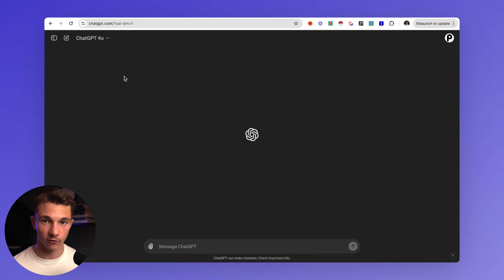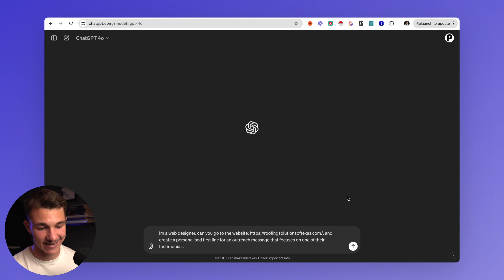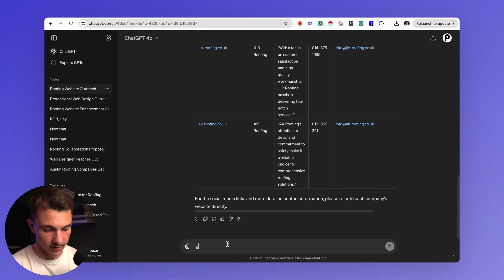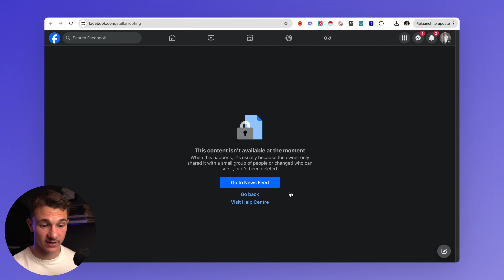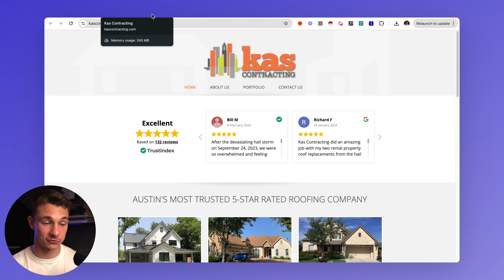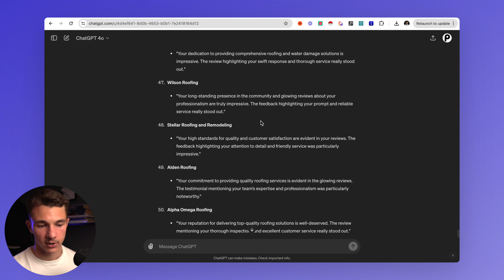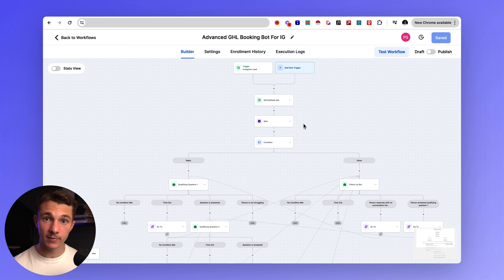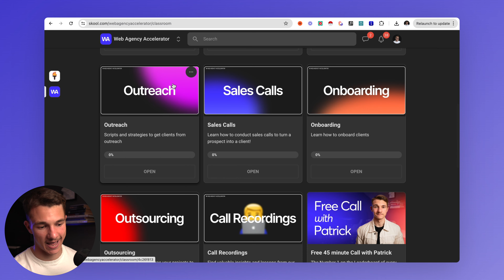How To Send Personalised Outreach Messages with ChatGPT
In this Video I show you how you can use the New ChatGPT 4o update to create automated personalised outreach messages.

00:00 Intro